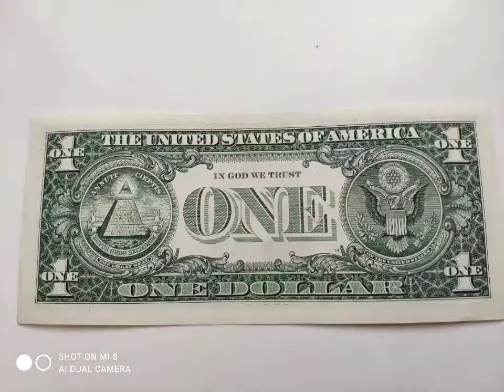10 февраля 2022 г.(3) ● 1 $. USA. PAI-54.